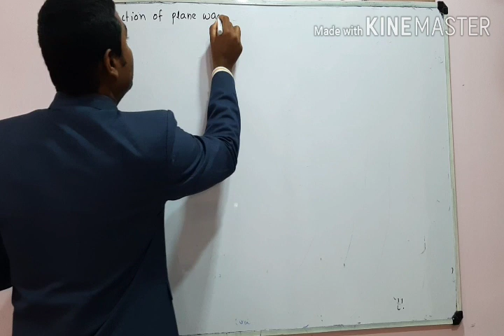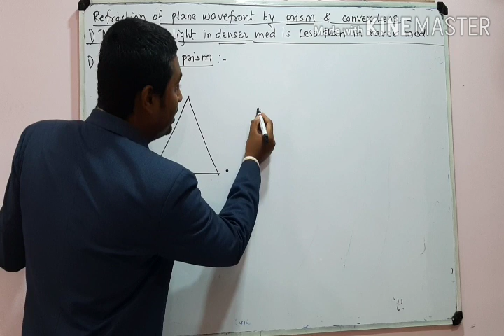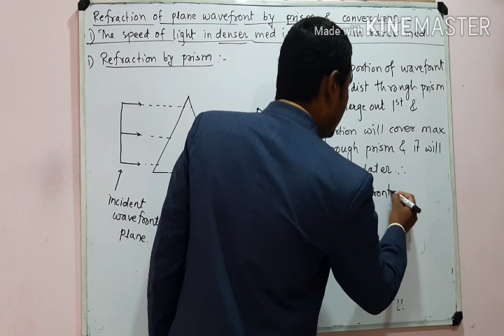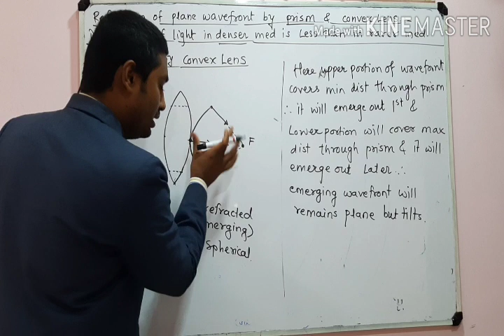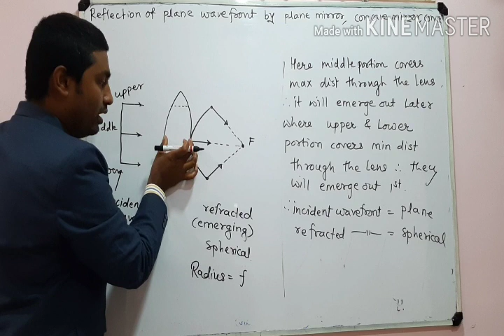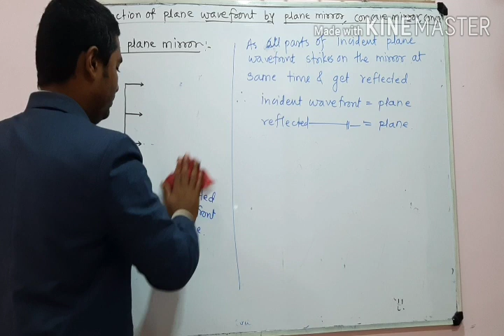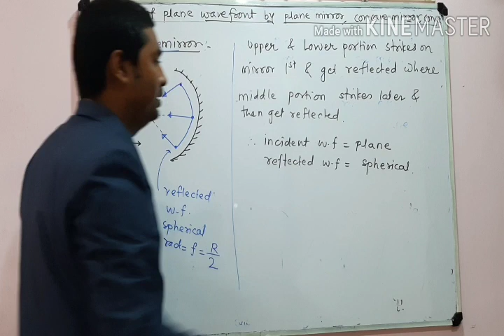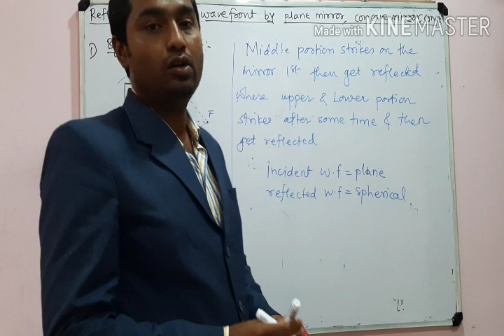Lecture 4 || Refraction of plane wavefront by prism and convex lens, reflection by mirrors.